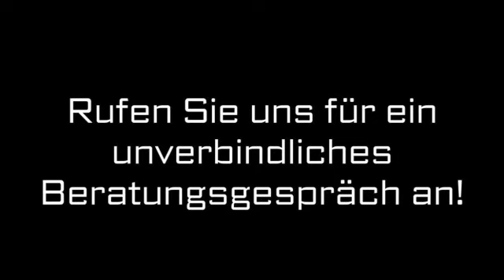Webentwicklung Frankfurt Am Main WEBoXX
WEBoXX in Frankfurt Am Main ist Ihre erste Wahl, wenn Sie nach Webentwicklung oder Webseite programmieren suchen. Für mehr Informationen erreichen Sie uns unter der Telefonnummer (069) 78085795 oder schauen Sie direkt vor Ort vorbei: Lahnstr. 41, 60326 Frankfurt Am Main. Besuchen Sie uns auch unter der oben genannten Webadresse!